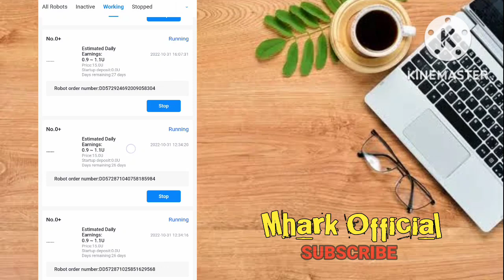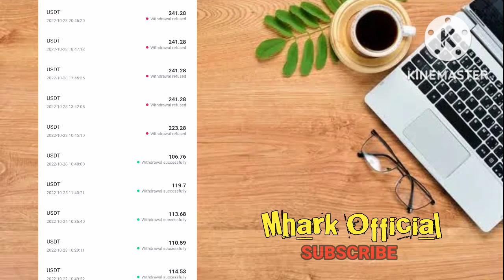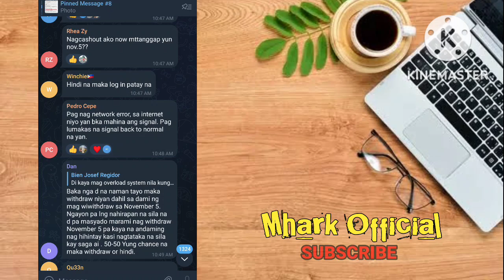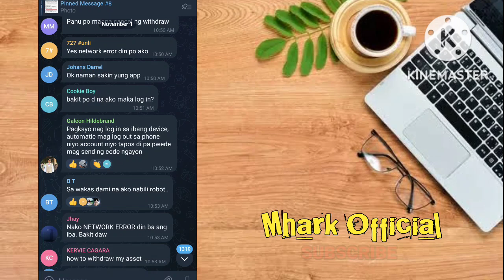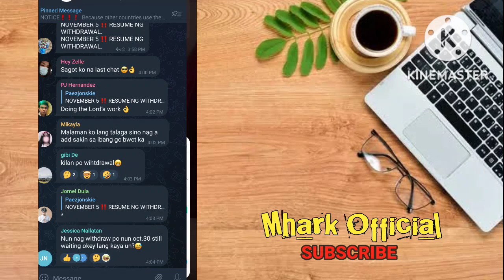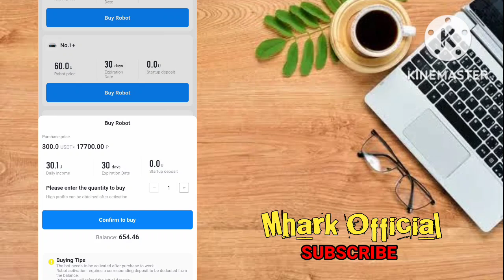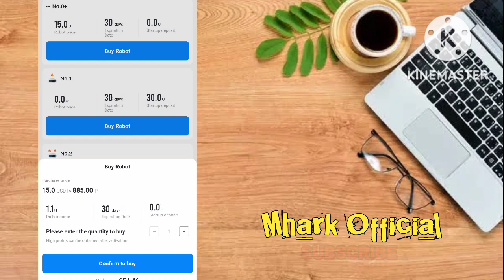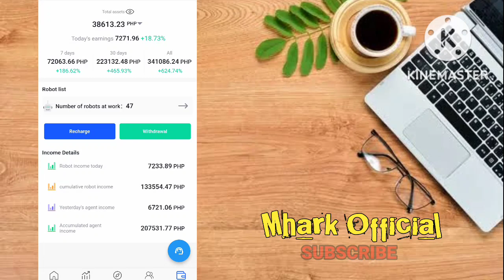SAGA AI WITHDRAWAL UPDATE: 38,613 PESOS MAWIWITHDRAW PABA? BALIK SA NORMAL NA DAW NOV 5 AND 6?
and INFORMATIONAL
making money.